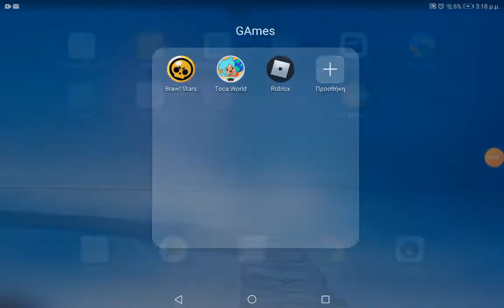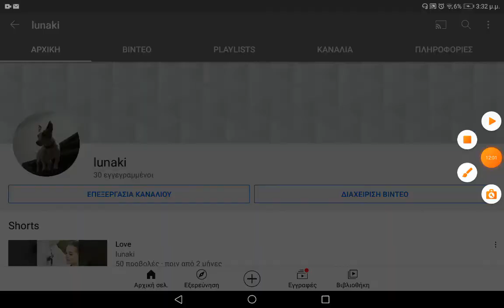Σήμερα παίζουμε Brawl stars